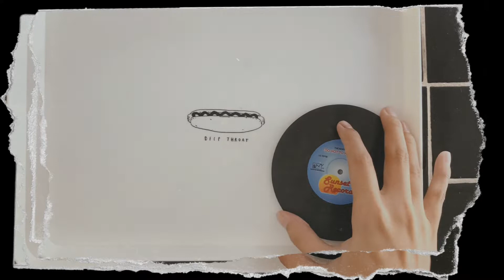A day in a life • cafe vlog 2 in my sister’s cafe shop ☕️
Hi! Cafe bambis welcome again to our shop hope i can see u there and meet u ☕️